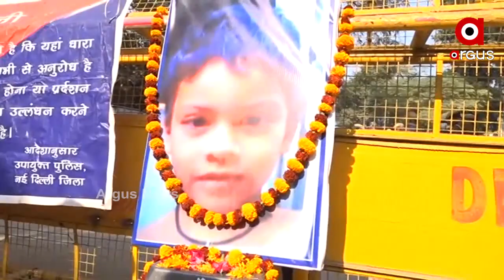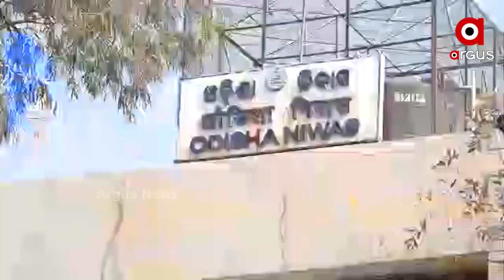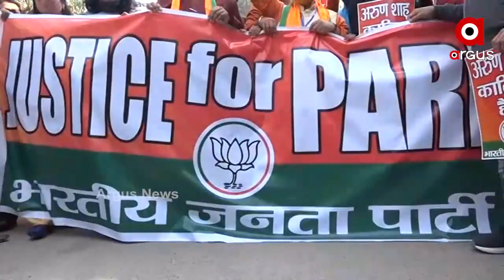ଦିଲ୍ଲୀରେ ପହଞ୍ଚିଲା ପରୀ ନିଆଁ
ଭୁବନେଶ୍ବର ପରେ ଦିଲ୍ଲୀରେ ପହଞ୍ଚିଲା ପରୀ ନିଆଁ.